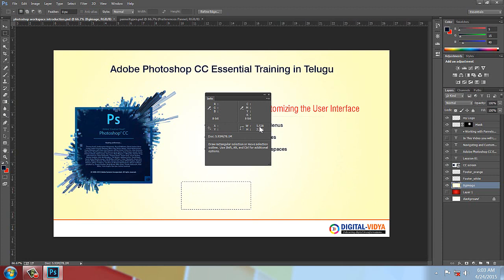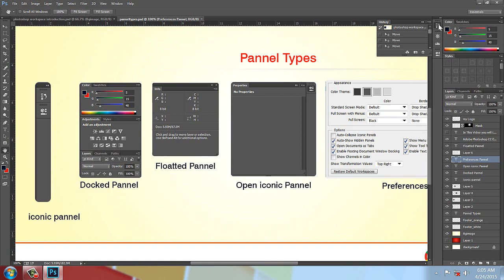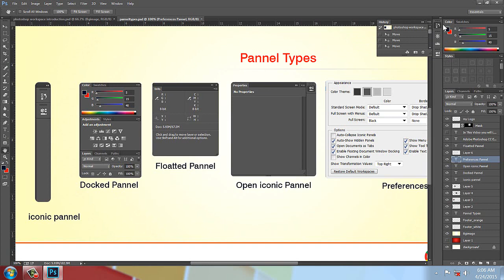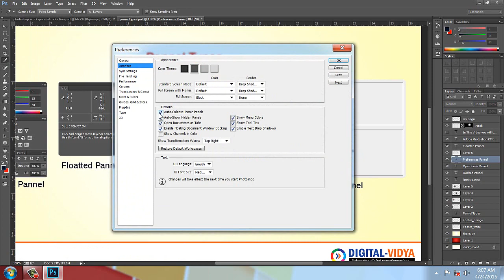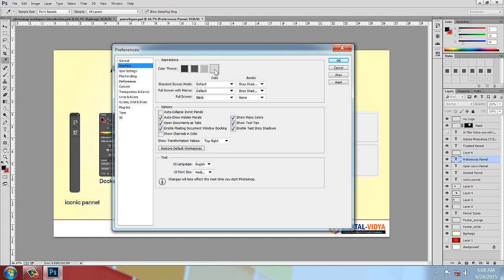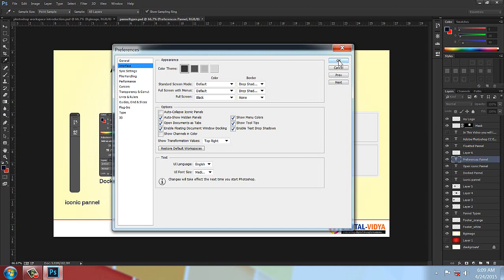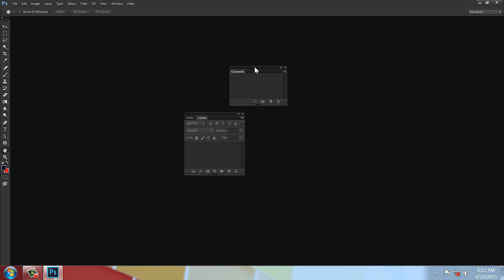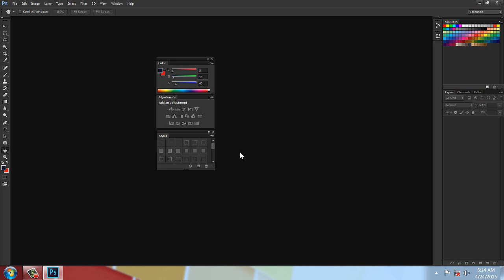Photoshop telugu tutorials -Photoshop work space Lession 02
in this lession you will learn how use work space elements like tools, panels, options , status bar and how to customize all work space or user interface elements.

Our Courses:-